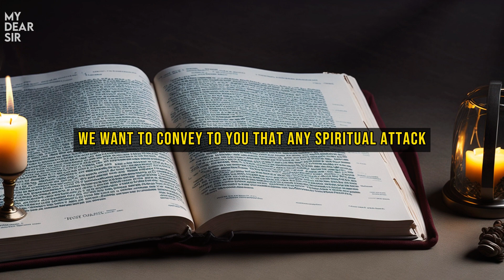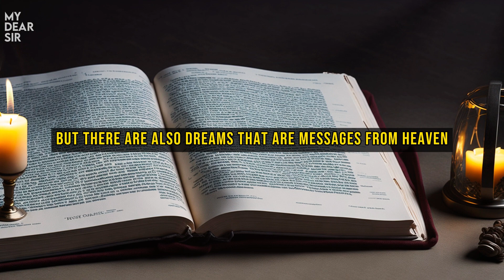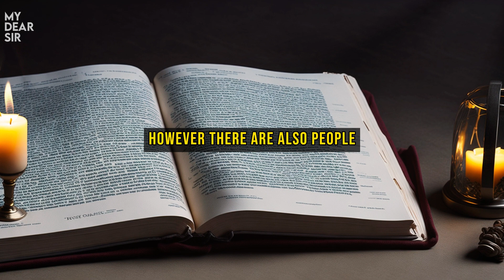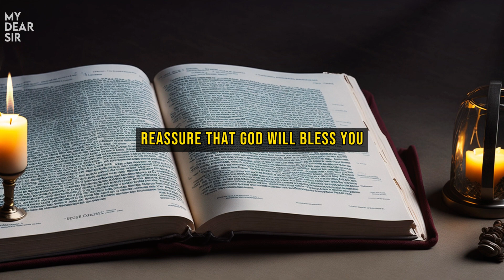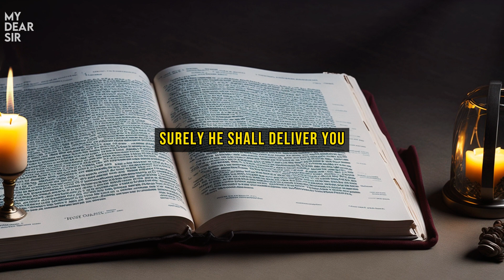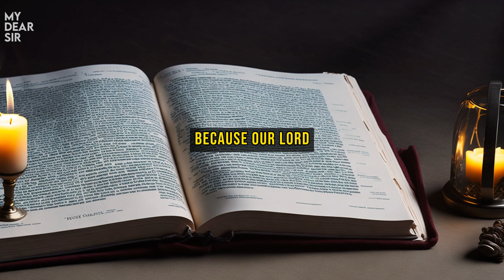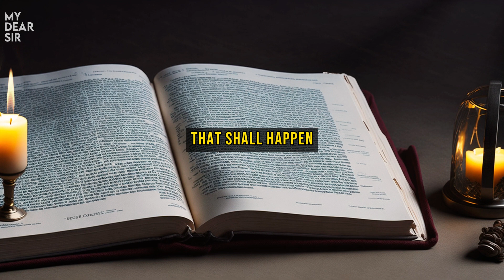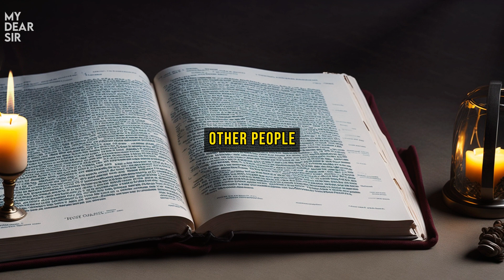Psalm 91's Prayer Your Key to Unbreakable Protection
Are you ready to experience the incredible power of Psalm 91? Join us in this life-changing video as we reveal the secrets of the most potent prayer ever known. Prepare a simple glass of water and immerse yourself in the profound spiritual blessings that await you. Discover how this ancient Psalm can break chains, nullify spiritual attacks, and bring forth miraculous transformations in your life. Don't miss this opportunity to tap into the divine protection and grace that Psalm 91 offers. Watch now and witness the miracles that await you!